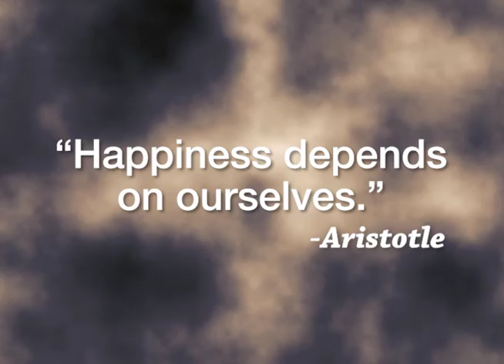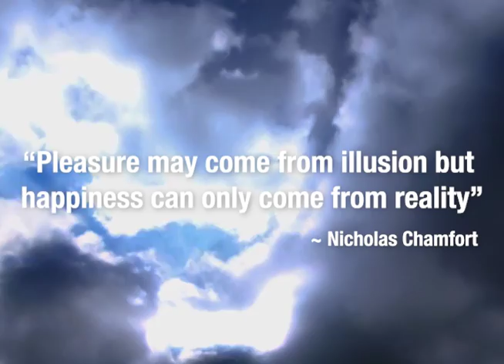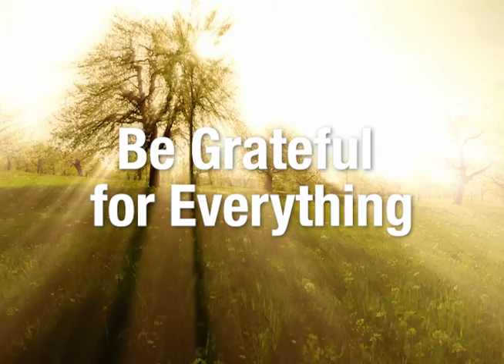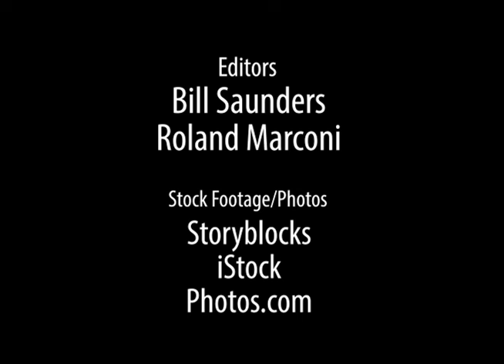Finding Happiness in an Unhappy World - Part 1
Part one of "Finding Happiness in an Unhappy World" is  from Gary Null's Self Empowerment Lecture Series discusses some of the issues and obstacles that prevent us from enjoying happiness in our lives and the solutions that can re-align our happiness quotient.